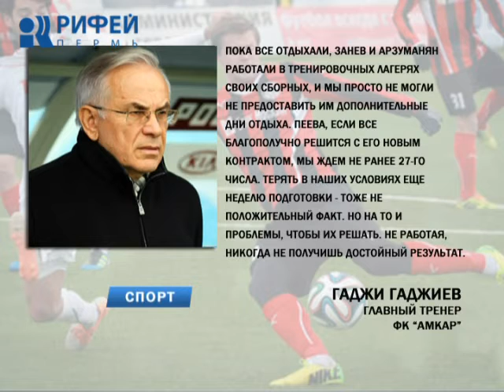Спортивные новости 22.06.2015